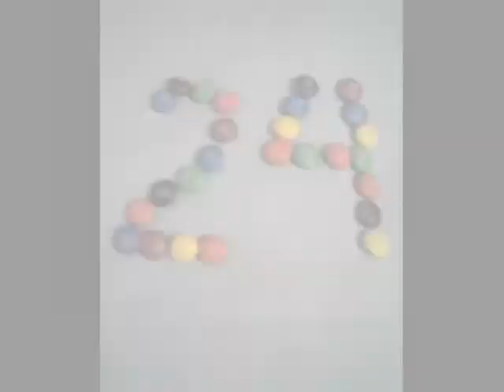maceliz024 poeber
wala lang